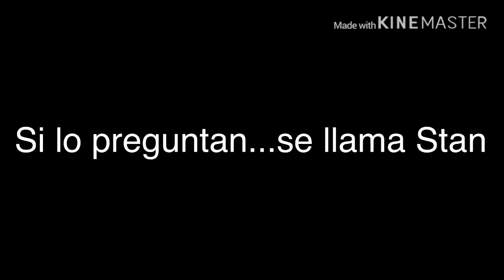♥︎𝙰𝚕𝚐𝚘 𝚍𝚎 𝙴𝚕𝚕𝚘𝚜♥︎ Yaoi